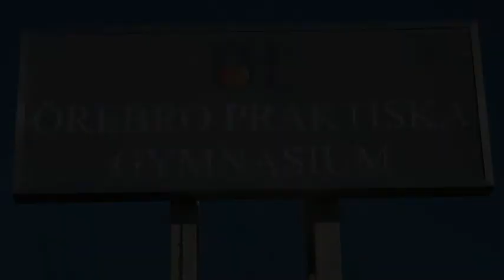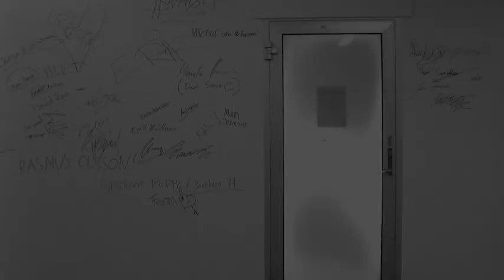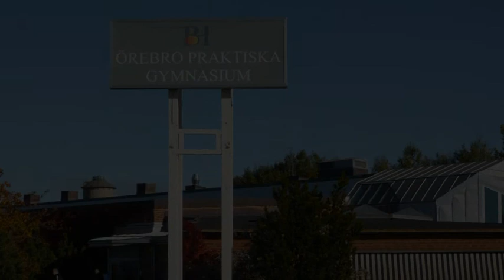Örebro Praktiska Gymnasium 2007 2010